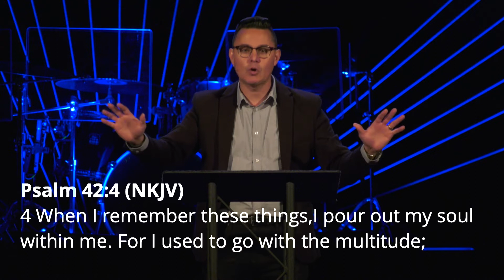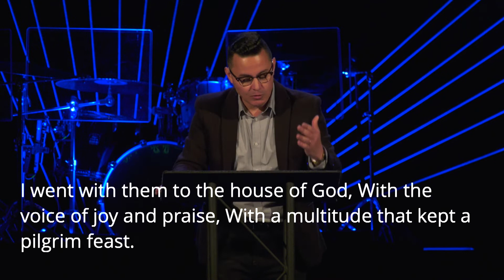05.10.20 | Jesus Wins | Part 4 | Pastor Juan Rivera